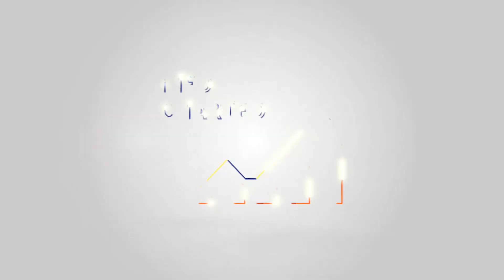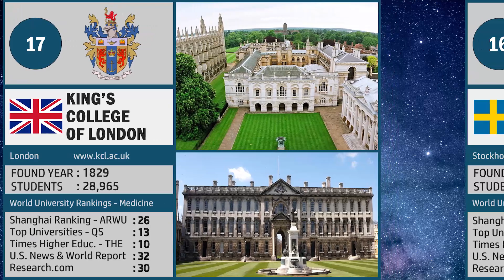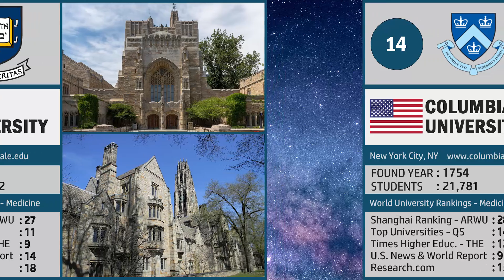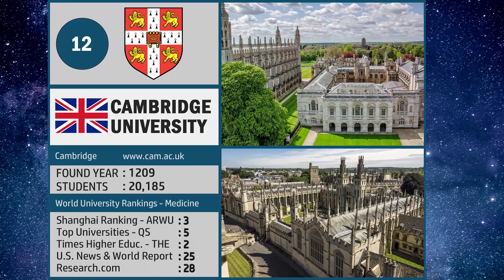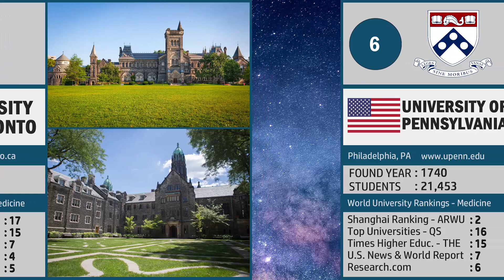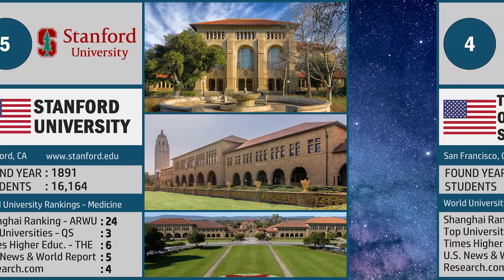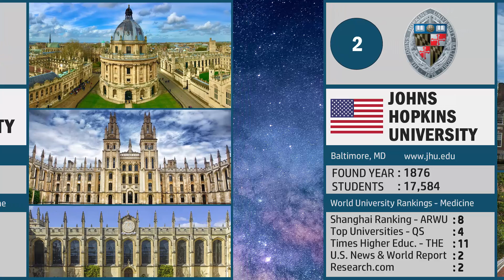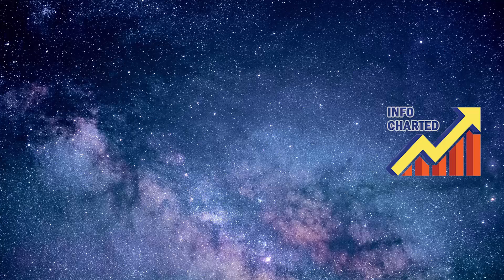Top 20 World's Best Medical Schools in 2023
Stethoscopes and dreams collide. From Oxford to San Diego, explore the 20 medical schools redefining healthcare globally. Your journey to becoming a healer starts here. Dive into the Top 20 Medical Schools shaping the future of healthcare.

This ranking is established by computing the mean average of rankings across 5 major university ranking platforms:
Shanghai Ranking (ARWU), Quacquarelli Symonds Ranking (QS) , Times Higher Education (THE), US News & World Report and Research.com